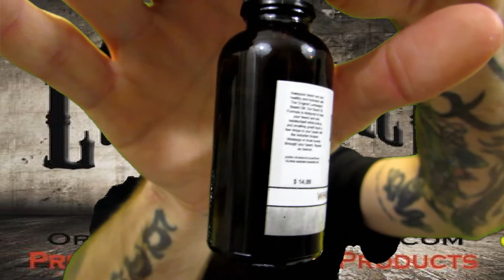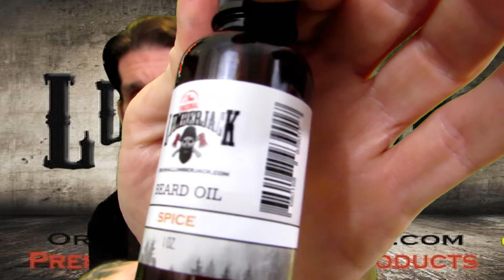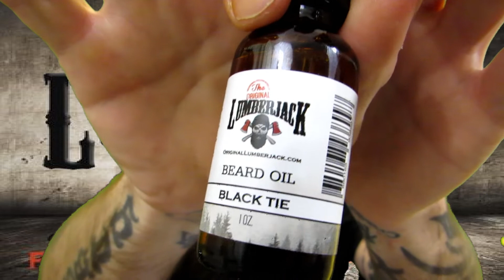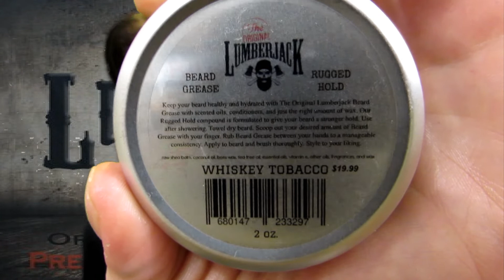The Original Lumberjack Beard Company ~Oil and balms Review~(video ends @14:10)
Hello everyone! Mr.Beard-Tastic here!
             In this video review,I go over The Original Lumberjack Beard Co.  They sent me quite a few products at which i very much enjoy using.  All of their products are 100% natural and very healthy for the skin. All of the products feel great in the beard,and also put a really nice shine on my beard.  The rugged beard balms have an extra heavy hold for that rugged lifestyle.  To purchase their products,all of their links are below..

MRBEARDTASTIC (all caps)

If you are a grooming/beard company or any other company,and would like to have your products reviewed on my channel, please send me and email.  I would be happy to make a promotional video for you, and your business!

Thank you all for the support!!  Greatly appreciated!!